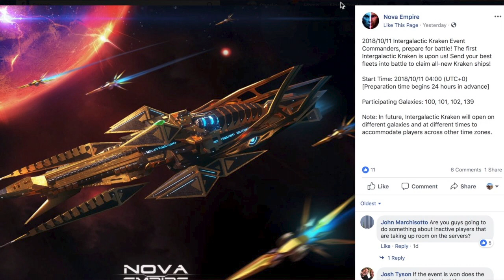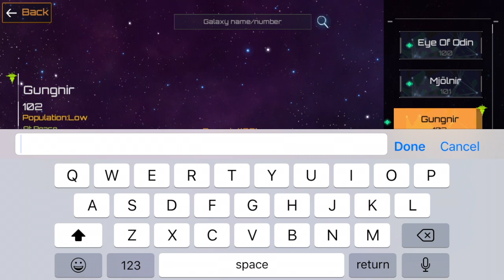New Kraken Event - Nova Empire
Intergalactic Kraken Event
Commanders, prepare for battle! The first Intergalactic Kraken is upon us! Send your best fleets into battle to claim all-new Kraken ships!

Participating Galaxies: 100, 101, 102, 139

Note: In future, Intergalactic Kraken will open on different galaxies and at different times to accommodate players across other time zones.